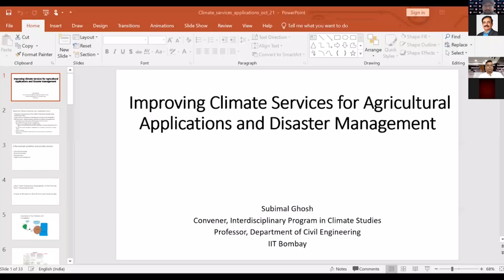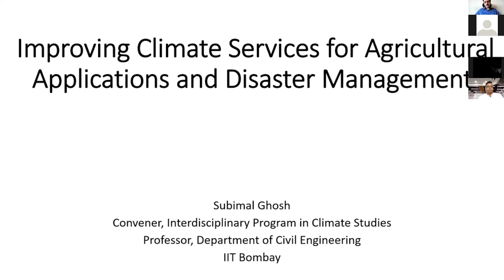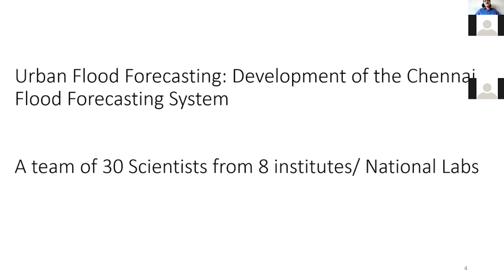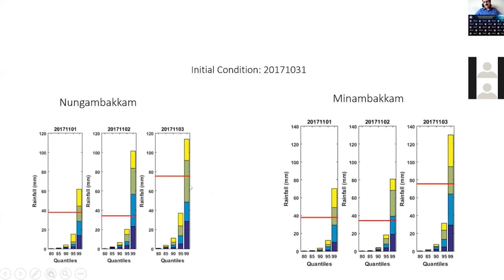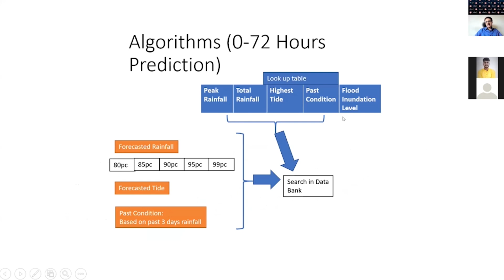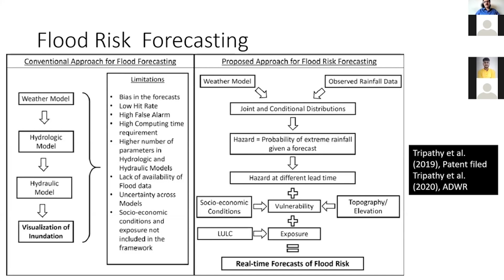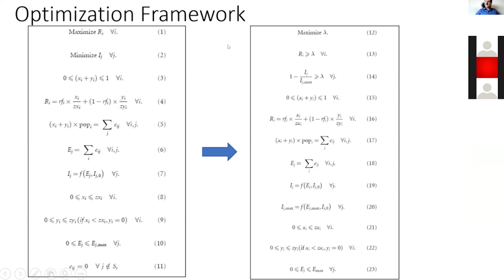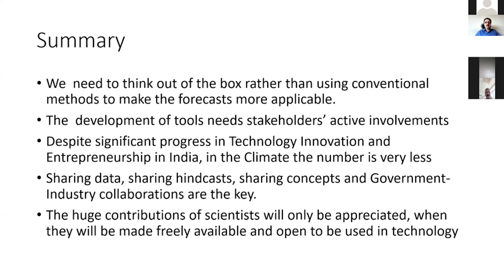Dr. (Prof) Subimal Ghosh | 1st National Seminar cum Workshop on Application of Space Technology & AI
Watch Dr. (Prof.) Subimal Ghosh, Institute Chair Professor & Convener – Interdisciplinary Program in Climate Studies, IIT- Bombay share his expert talk on “Improving Climate Services for Agricultural Applications and Disaster Management" at the “National Seminar-cum-Workshop on Application of Space Technology & Artificial Intelligence for Climate Resilient Agriculture and Disaster Management” conducted on October 29 and 30 jointly with Birla Institute of Technology, Mesra.

Dr. Ghosh is a recipient of various awards and fellowships such as the Devendra Lal Memorial Award for outstanding earth and/or space sciences research, Shanti Swarup Bhatnagar Prize in the Earth, Atmosphere and Planetary Sciences (Highest Academic Award by the Government of India), Swarna Jayanti Fellowship (Highest Fellowship in India under the age of 40 category), Young Scientist Award 2012 from Indian National Science Academy (INSA),Young Investigator Award 2012 from Industrial Research & Consultancy Centre, IIT Bombay, BOYSCAST Fellowship 2010 from DST, Government of India for carrying out research related to climate change in Oak Ridge national Laboratory, TN, USA and Young Scientist Award 2010 in “Engineering Sciences” from Indian Science Congress Association.

He has also been a part of prestigious committees such as Project Monitoring Committee of the Ministry of Earth Sciences, Project Monitoring Committee of the Bhaba Atomic Research Center and Member of India-UK Water Centre at IITM, Pune.